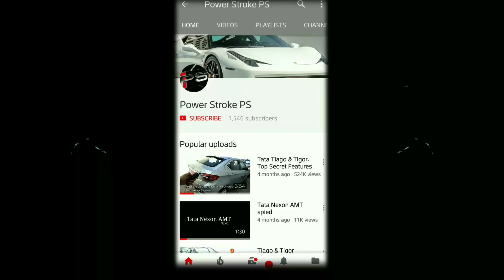How Clutch system Works in a CAR?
Just a Click away to Know about Clutch system.

If you have any queries feel free to drop it in Comment Section below!

& If you like my efforts on this video Please give it a THIMBS UP.